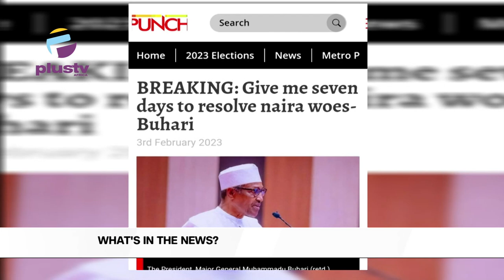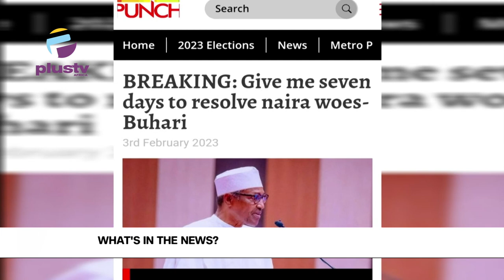"Give Me Seven Days To Resolve Naira Woes" -Buhari| Bank In Mushin Allegedly Gives 5k Worth Of Coins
00:10 - National Women's Physician Day
02: 21 - Give Me Seven Days To Resolve Naira Woes - Buhari
04:07 - Bank In Mushin Allegedly Gives 5k Worth Of Coins
06:36 - Youth Protest Naira, Fuel Scarcity In Oyo